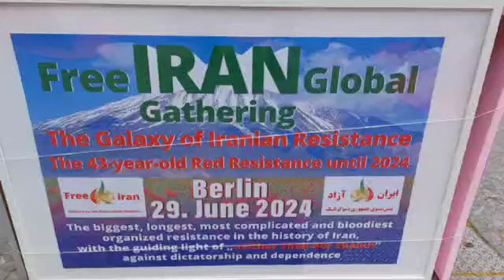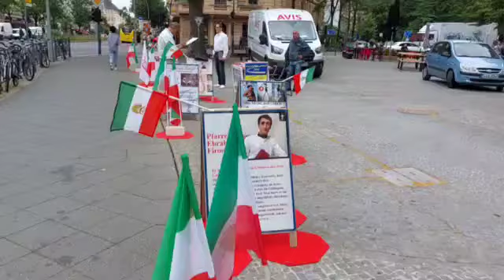برلین– طاولة كتب ومعرض لصور شهداء الانتفاضة الإيرانية